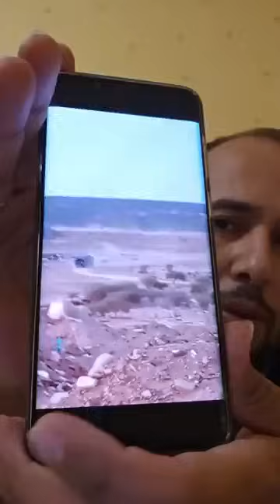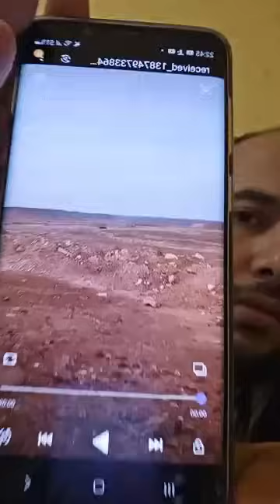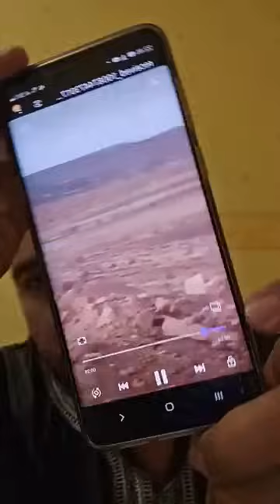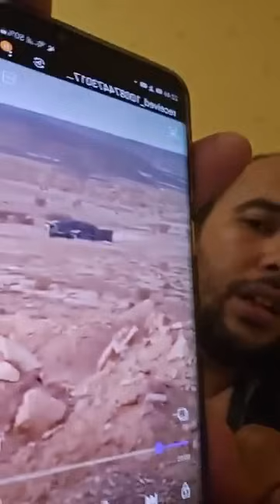الاعلامي الصحراوي رشيد زين الدين و آخر تطورات القضية الوطنية الصحراوية